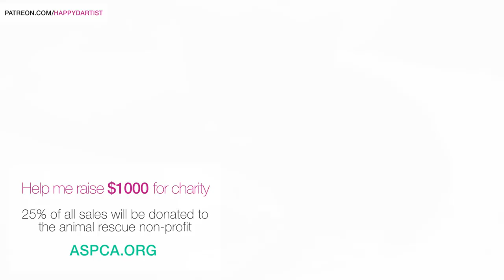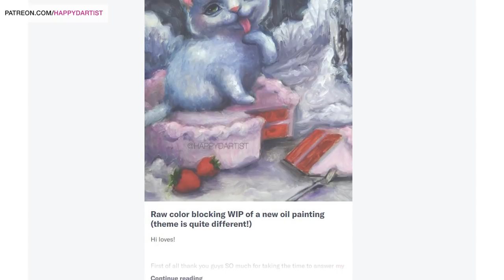WHY I DON'T DRAW/PAINT MEN 🎨 Studio Sessions Ep. 29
Happy holidays my darlings! In today's drawing time lapse of this red peony goddess, I'll be talking about why I don't draw or paint men. These are just my personal opinions based on my personal experiences :) Enjoy!

Happy